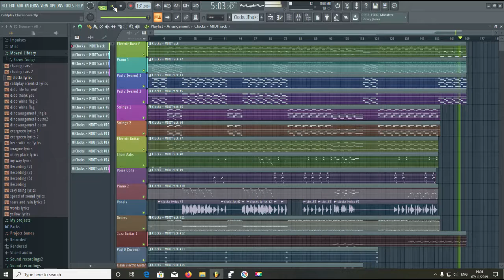Coldplay - Clocks cover in FL Studio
Cover of "Clocks" by Coldplay